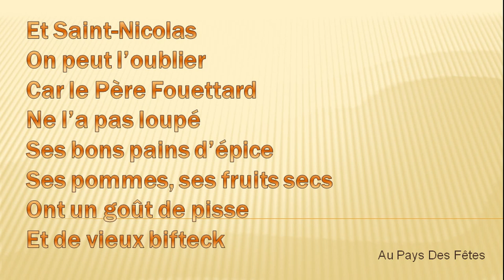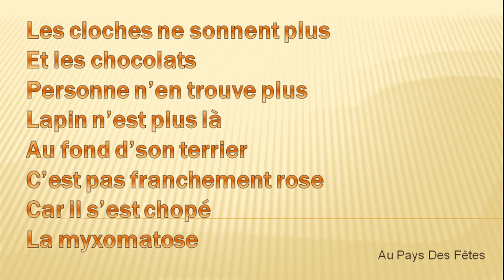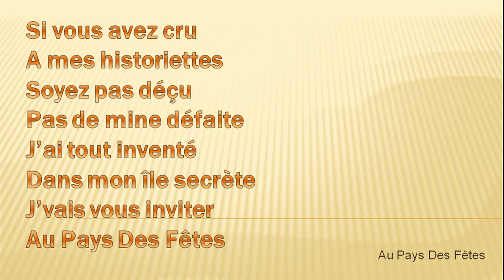Au Pays Des Fêtes - Bertrand Carbonneaux - Timothée Poulard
Paroles : Bertrand Carbonneaux / Timothée Poulard